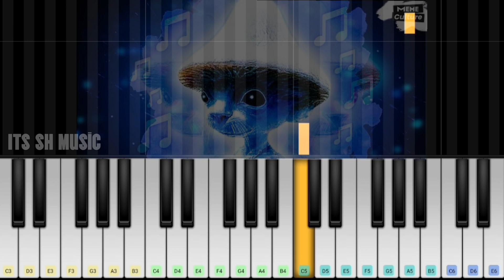We Live, We Love, We Lie (Smurf Cat) | Easy Piano Tutorial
We Live We Love We Lie Smurf Cat Meme Piano
We Live We Love We Lie Smurf Cat Meme Piano Cover
We Live We Love We Lie Smurf Cat Meme Piano Tutorial